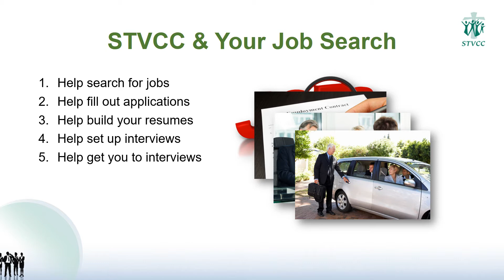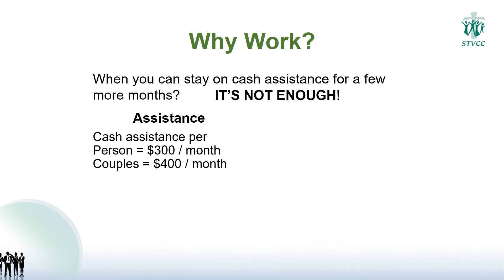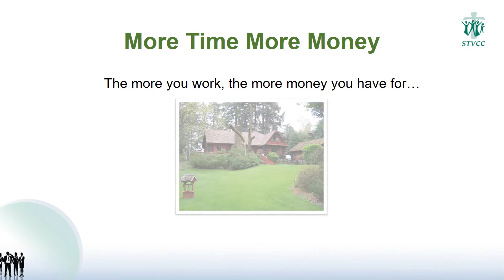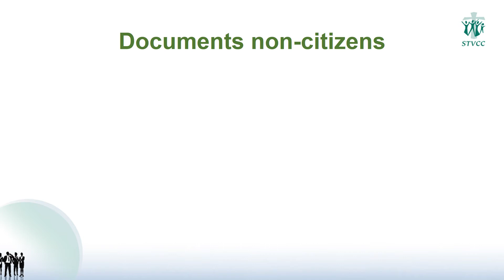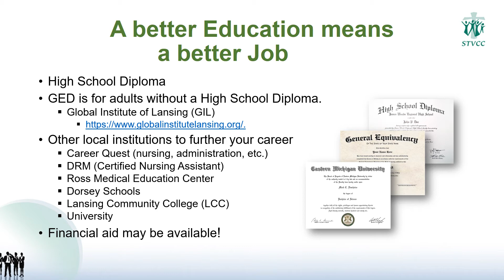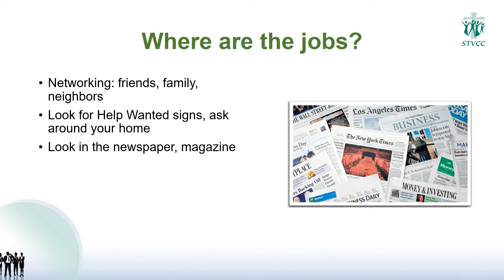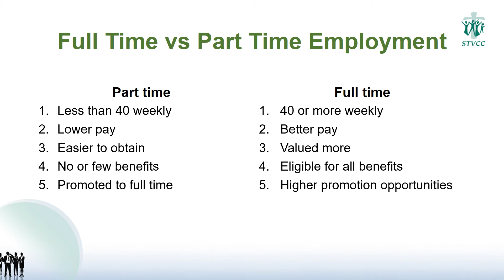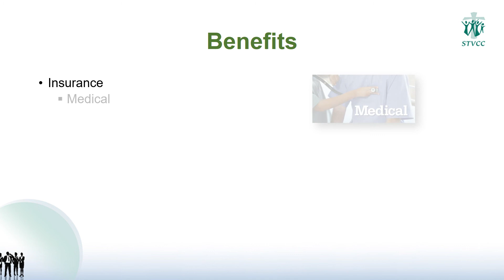Working in America Session 1 in Burmese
Employment Training Video